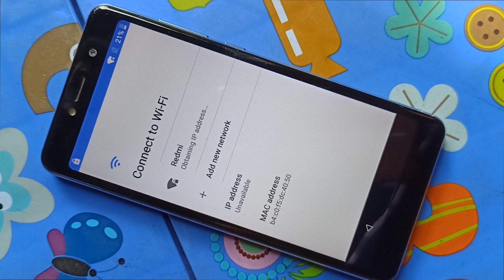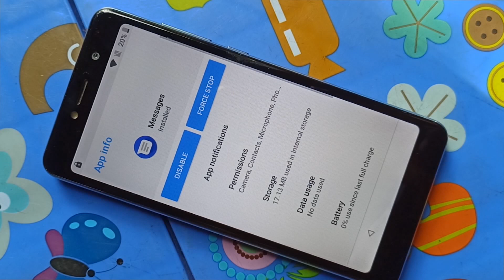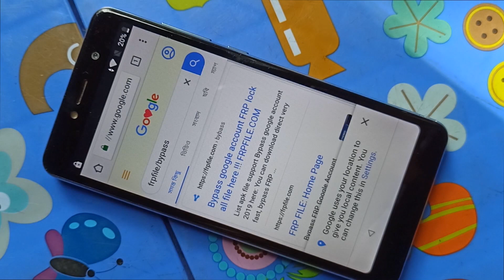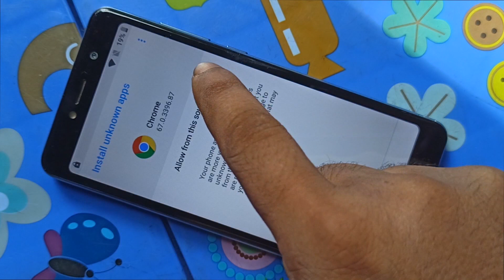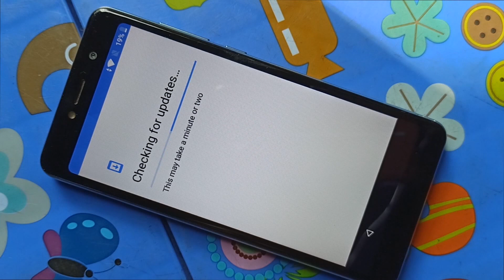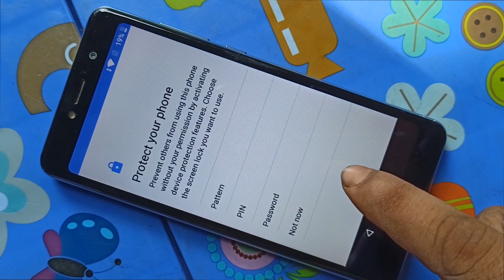Symphony G100 Frp bypass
Symphony g100 google verification lock remove
symphony g100 frp remove
symphony g100 google account verify,
symphony google account lock remove,